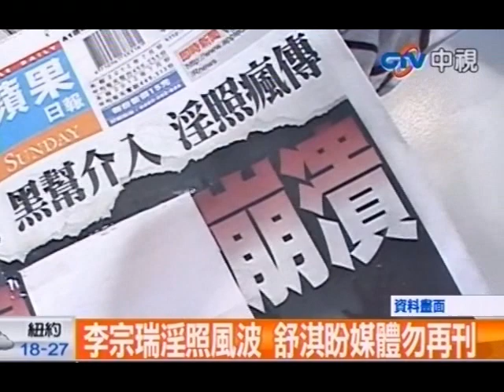李宗瑞淫照風波 舒淇盼媒體勿再刊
中視新聞》對於李宗瑞淫照風波，藝人舒淇日前呼籲大家保護受害者，「言論是一把鋒利的刀子，政府應該出來控制，停止談論這件事，讓所有人得到更多溫暖。這時候很希望媒體關注我的緋聞多過其他事情，把那些版面都占滿。」